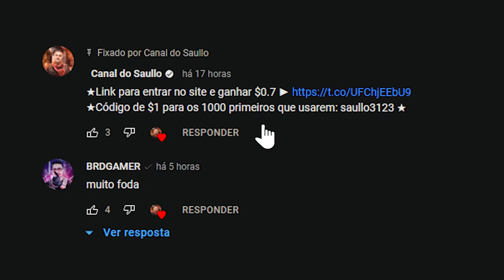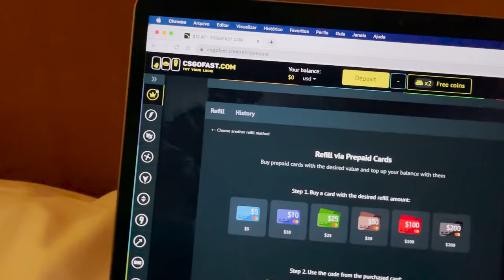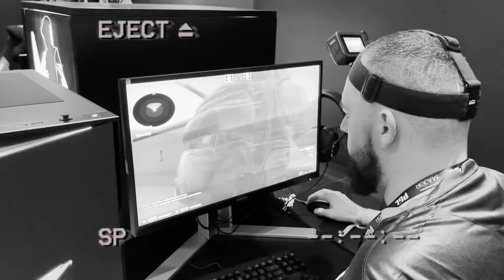LIMINHA e BT0 tirando x1 com o NIKO no MAJOR ( Vlog Major 2021 #4 )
Liminha e BT0 jogando x1 contra pro player no major
Confiram o comentário fixado e GL